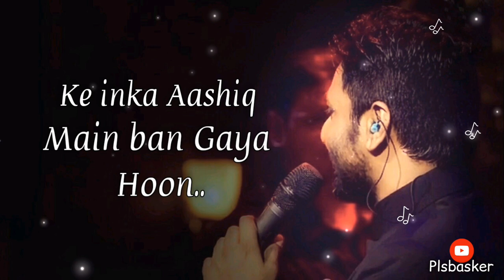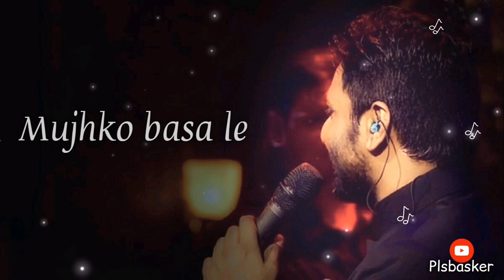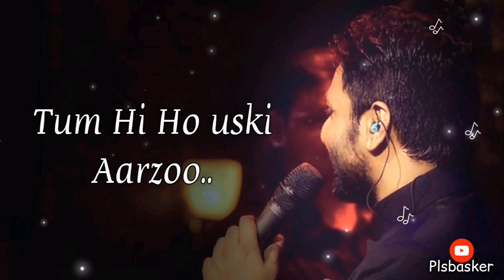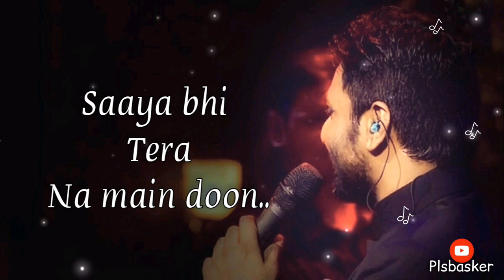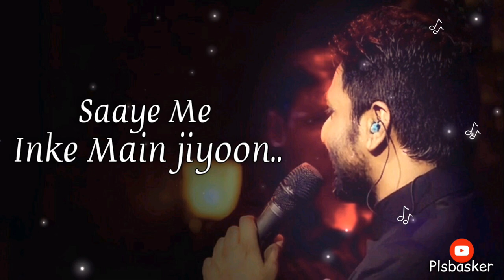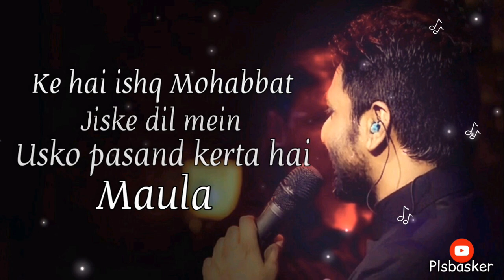Aankhen teri - Mithoon | Mtv unplugged | Aankhen Teri lyrics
Song   - Aankhen Teri (unplugged)
Singer - Mithoon

Aankhen teri , Aankh teri , Aankhen teri mithoon , unpluggedday1 , midnight Wave ,